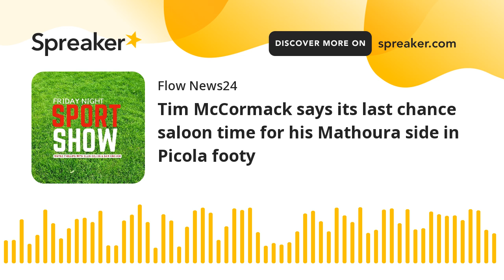Tim McCormack says its last chance saloon time for his Mathoura side in Picola footy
Tim McCormack said its last chance saloon time for his Mathoura side in Picola footy on the Flow Friday Sports Show.

His team will have to beat flag-favourites Waaia to have any hope of playing finals football.